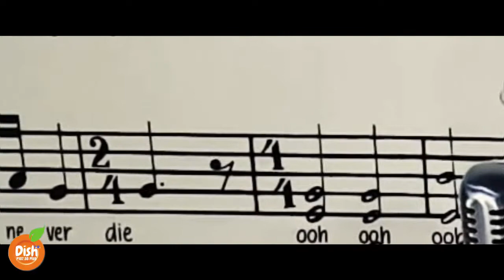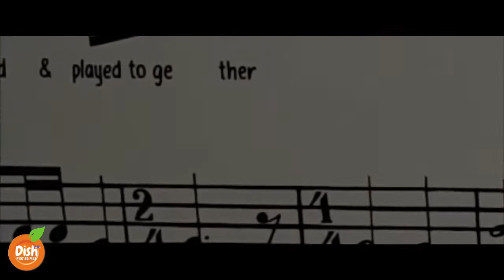Sarah Geronimo - "Maybe This Time" a cover by April Joy Blanco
Former Pinoy Idol Contestant, April Joy Blanco covers "Maybe This Time" by Sarah Geronimo.

Dish FM 107.50 Plus Sulit Meal is inviting YOU to be a part of our exciting journey to success.
If you have an original song composition, a poem, a song you want to cover, a confession, or a DISH you want us to feature and be a sensible spoof, send us a message or email us @ .

TARA NA BES!!!

F A C E B O O K : @dish10750plus